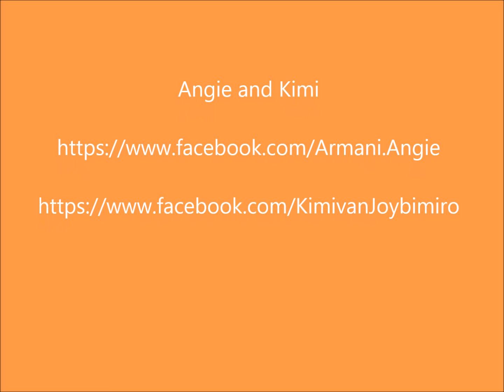Angie and her Catwheel August 2015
Adventures of Armani, Angie and Kimi